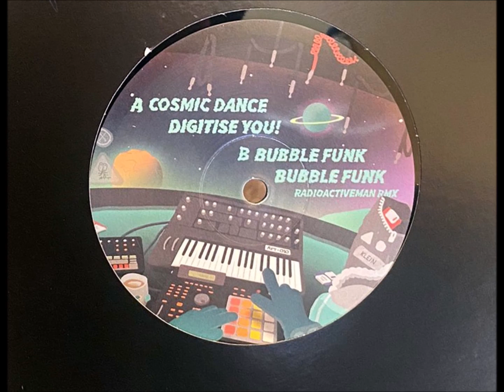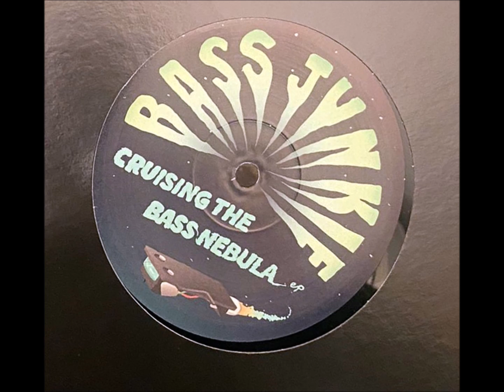Bass Junkie – Digitise You!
Bass Junkie – Cruising The Bass Nebula [Asking For Trouble – AFT010]
Asking for Trouble presents 3 trax of Electro goodness from the one and only Bass Junkie plus a remix from Radioactive Man.

Bass Junkie : Phil Klein
Producer based in UK and devoted to Electro.